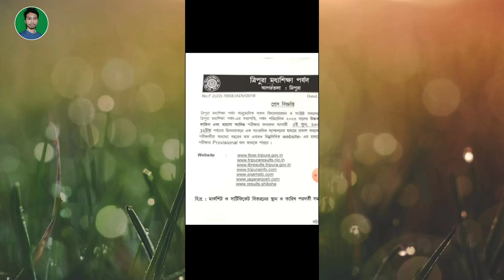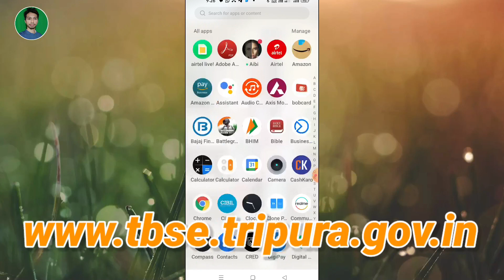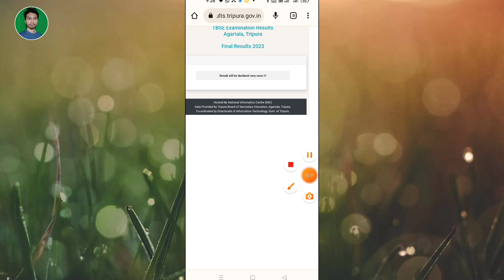TBSE result Today | Madhyamik & 12th final result tini | Bahai khai Result Nai | full video| 2023